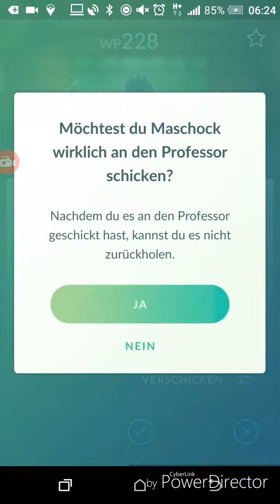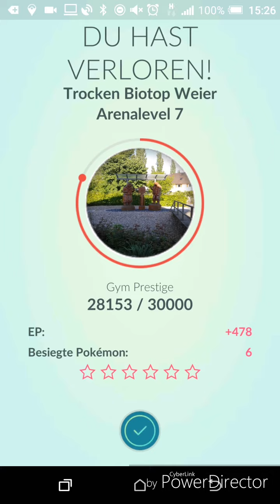Wie werden die Punkte fürs Training berechnet - Pokémon Go Deutsch